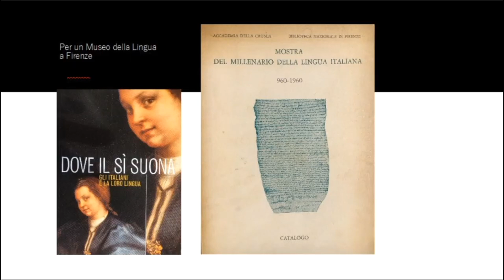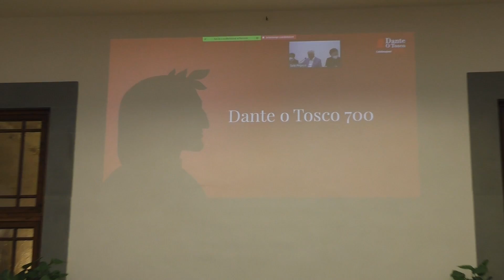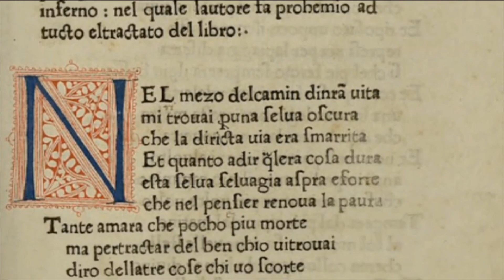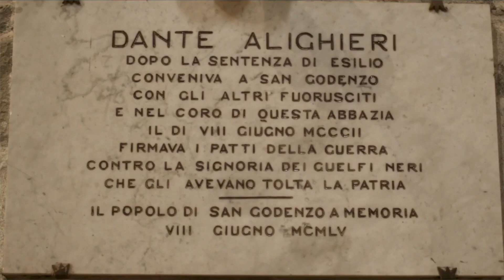Dante O Tosco, gli eventi per celebrare il Sommo Poeta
Sono 190 i Comuni toscani che hanno aderito alle celebrazioni per i 700 anni dalla morte di Dante. Il programma dettagliato e l'idea di portare Cristicchi in Santa Croce.
Emozioni, pensieri, idee, celebrazioni pubbliche, mostre e non soltanto. Sono 190 i Comuni toscani che hanno aderito alle celebrazioni per i 700 anni dalla morte di Dante e che dunque si apprestano ad essere protagonisti di un calendario fitto di eventi per onorare la memoria del Sommo Poeta.

Dal Monte Falterona al mare, dalla Maremma alla Lunigiana, passando per quelle Vie di Dante della Città Metropolitana di Firenze da cui transita quel treno di Dante celebrato anche dal Ministro Franceschini, Alighieri sarà protagonista, come a Fiesole, di letture di piazza, oppure di mostre ad hoc come all’Accademia della Crusca o come proposto a Castagno d’Andrea, là dove nasce l’Arno, nel comune di San Godenzo. Da sottolineare anche la partecipazione di artisti come Simone Cristicchi, che dopo aver letto dante a San Miniato, potrebbe ripetersi nella basilica di Santa Croce.

Il progetto Dante O Tosco è stato presentato nella Sala Pegaso di Palazzo Strozzi Sacrati a Firenze, alla presenza del presidente regionale Eugenio Giani, della presidente della commissione cultura Cristina Giachi e del consigliere delegato metropolitano al turismo Tommaso Triberti, e si basa su un finanziamento di circa 280mila euro. Al programma di spettacoli si unisce anche l’attività del portale danteotosco700.it, che raccoglie le attività di enti locali, associazioni e ambiti territoriali, e che continua a catturare l’attenzione di appassionati italiani e non solo, grazie al programma dettagliato dei 148 eventi danteschi, ma anche ai contenuti multimediali molti dei quali firmati da attori e musicisti di grande livello.

Leonardo Bardazzi